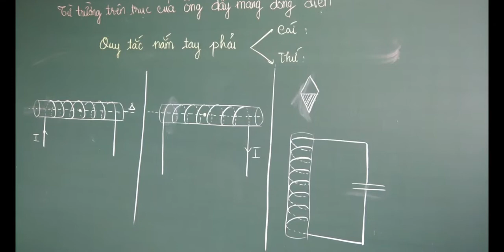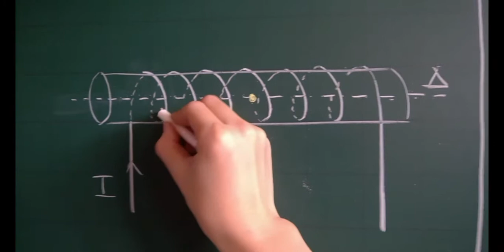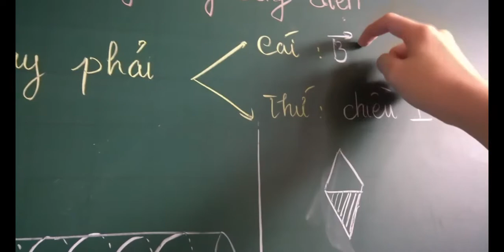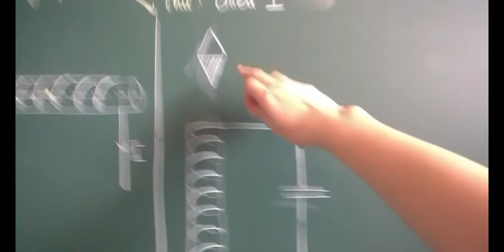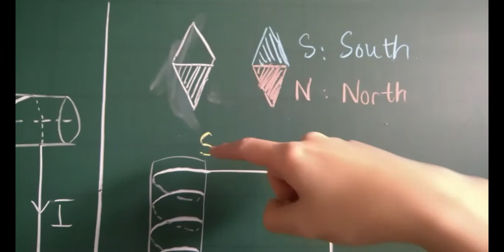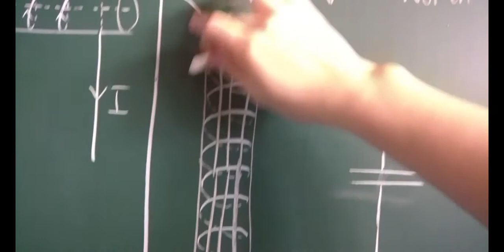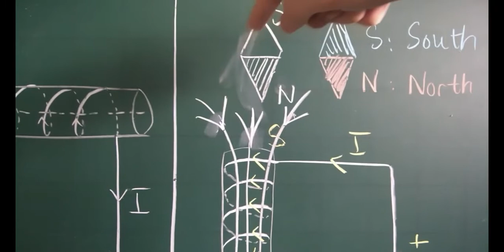06.02.2019.1.Chủ đề 1 - Dạng 3: Từ trường trên trục của ống dây mang dòng điện (Lý thuyết)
Series: Từ trường - Vật lý 11.
Tài liệu tham khảo:
- Đặng Đức Trọng (CB), Bồi dưỡng năng lực tự học Vật lý 11, NXB ĐHQG TPHCM.